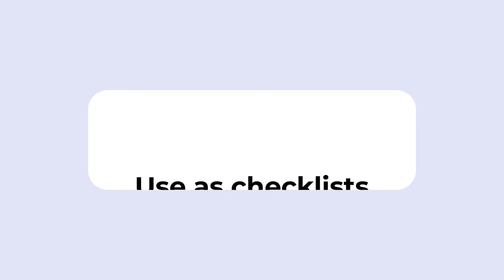You Should Use These Step Progress Bars & Checklists in Your Videos!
Let me introduce new After Effects template - These Step Progress Bars & Checklists. Perfect choice for tutorials and explainers - easily create bullet lists and multi step progress bars!

After Effects 2022 needed but dont worry, video tutorial included!